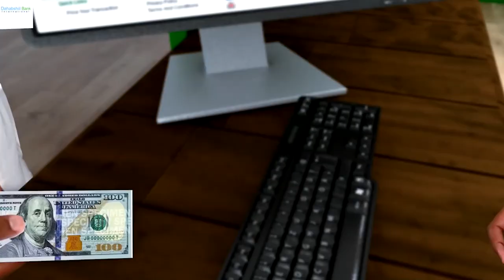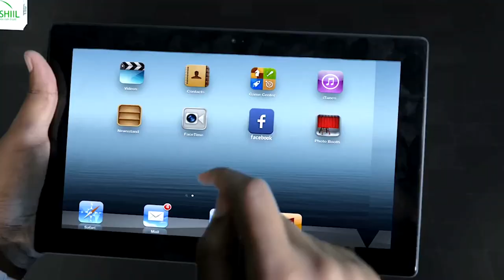Deg Deg:- Kornayl Doolaal Oo Muddo ka dib Xabsiga laga sii daayey.